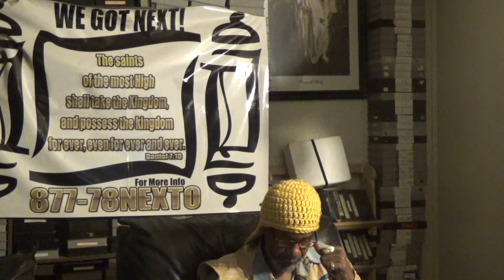THE UNDERSTANDING OF THE HOLY SPIRIT # 4